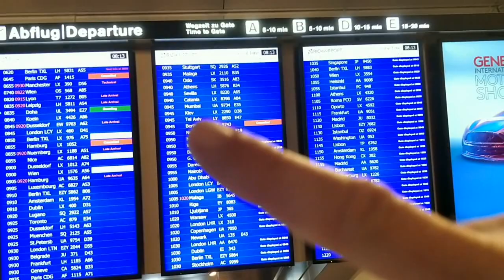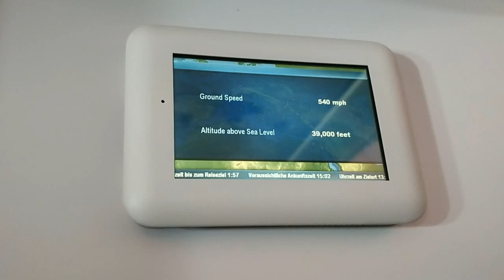Pipe smoking: pipe smokers meeting in Tiberias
This week I'm visiting my dear friend PeacePiper who lives in Tiberias, Israel. Which adventures are awaiting me?!